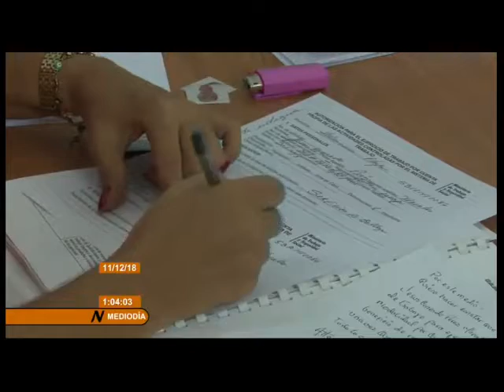Nuevas normas para el trabajo por cuenta propia en Cuba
El pasado 7 de diciembre entaron en vigor las nuevas normas para el trabajo por cuenta propia. Entre las nuevas modificaciones introducidas se encuentran la autorización a ejercer más de una actividad, eliminar el límite de 50 capacidades para los servicios gastronómicos, disminución a dos cuotas mensuales el saldo mínimo requerido en las cuentas fiscales y aumentar hasta 35 por ciento el monto en efectivo que se puede retener en carácter de fondo en dichas cuentas. Alrededor de 600 mil personas ejercen actualmente el trabajo por cuenta propia en Cuba, una modalidad que constituye un complemento importante de la economía cubana como dinamizador del empleo y los servicios.